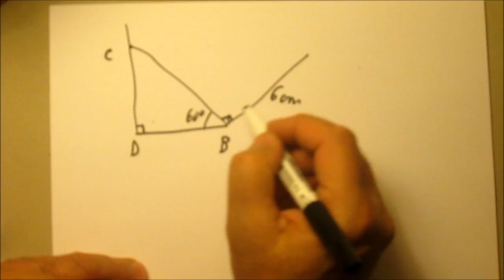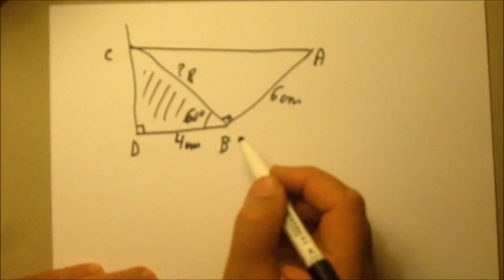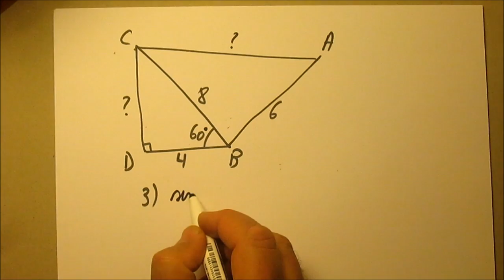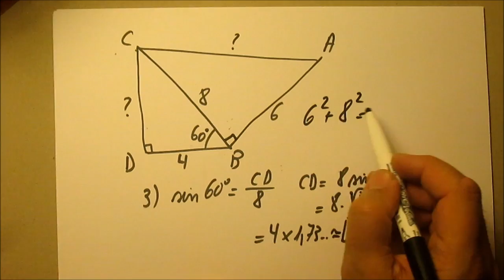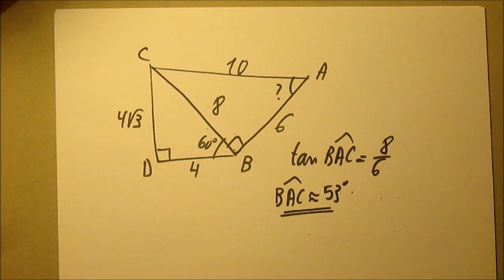239. Un peu de CAH-SOH-TOA-brevet blanc 2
Vous connaissez l'expression "Casse-toi, pauvre c..." d'un certain ex-président de la France? Alors CAH-SOH-TOA n'a rien à voir,  sauf les ressemblances sonores, un "truc" mnémotechnique pour retenir les définitions des fonctions trigonométriques de base. Il s'agit donc d'un exercice basique pour "résoudre" un triangle rectangle, i.e. "trouver plein de côtés et d'angles". n